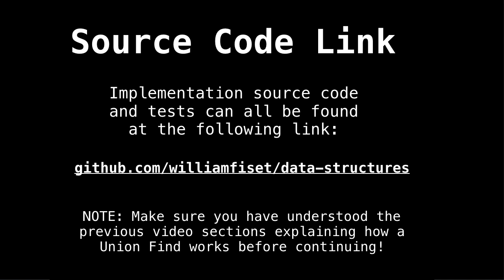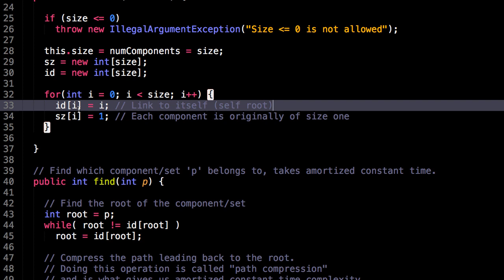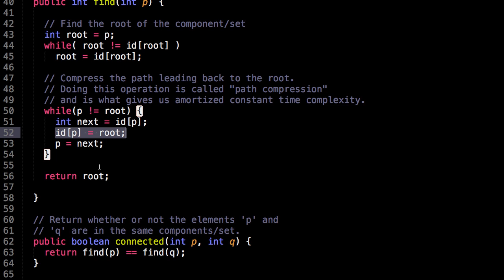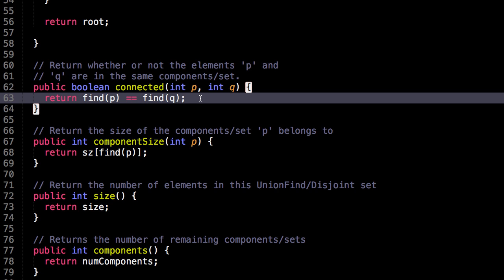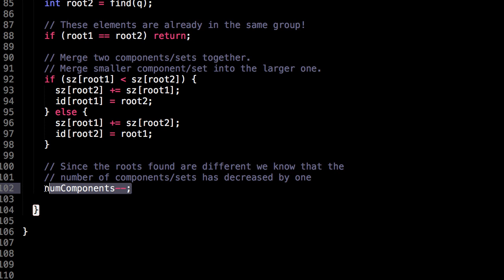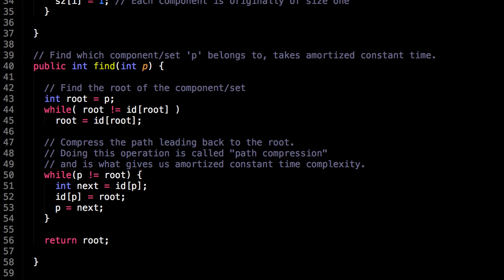Union Find Code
Practicing for interviews? I have used, and recommend `Cracking the Coding Interview` which got me a job at Google. Link on Amazon

A lot of the content on this channel is inspired by the book `Competitive Programming` by Steven Halim which I frequently use as a resource and reference. Link on Amazon